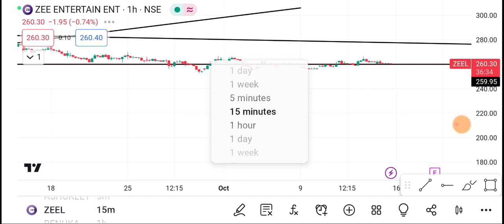16 October ZEEL Share | ZEEL Share latest News | ZEEL Share news today | Zeel share price